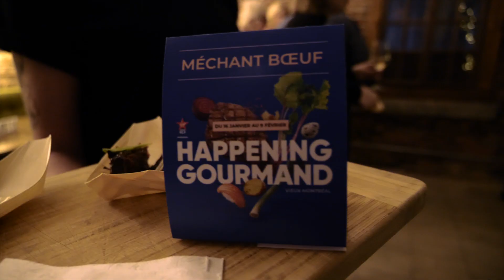SORTIE GENSDUVIEUX / HAPPENING GOURMAND 2020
Un concept unique de la SDC Vieux-Montréal, pour la collectivité d'affaires du quartier historique.

Sortie GensduVieux - 8 janvier 2020
Partenaire : Happening Gourmand